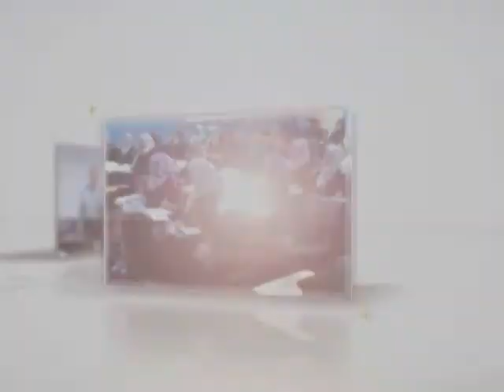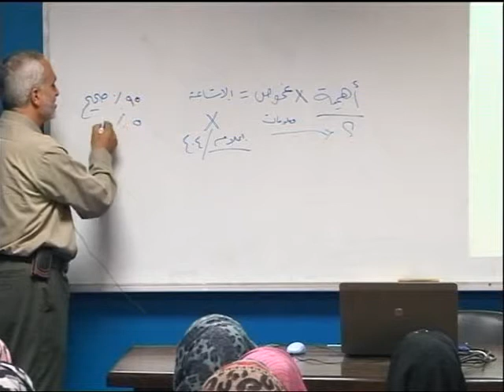المجالات التطبيقية في العلاقات العامة ـ 1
اسم المساق: العلاقات العامة
اسم المحاضر: أ. جمعة عبد الفتاح أبو العينين
مشرف الموقع: أ. خالد الأدغم
الكلية: الآداب
القسم:  الصحافة والإعلام
وصف المساق : يتناول هذا المقرر مفهوم الصحافة ونشأتها وتطورها، وملامحها في الإسلام، ونظرة المجتمعات المختلفة إليها، والمداخل المختلفة في دراستها -المدخل الفني، والمدخل التنظيمي والإداري والمدخل المتكامل- ووظائفها وأهدافها ووكالاتها، وأخلاقيات المشتغلين فيها، وأهميتها للمؤسسات المعاصرة الحكومية وغير الحكومية والمكونات الأساسية في الممارسة العملية للعلاقات العامة (البحوث، التخطيط، الاتصال، التقويم).